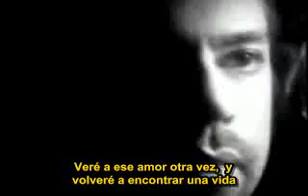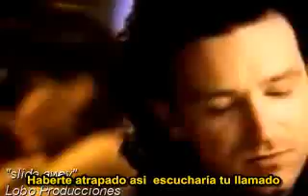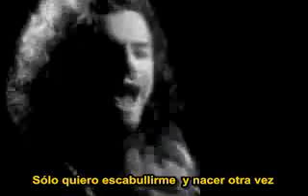Hutchence Bono Slide Away Subtitulado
Michael y Bono en esta hermosa canción, el video lo hizo una gente amiga "Lobo Producciones" gracias a ellos por poner imagen a esta canción.
Saludos.